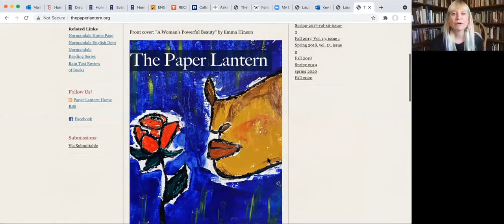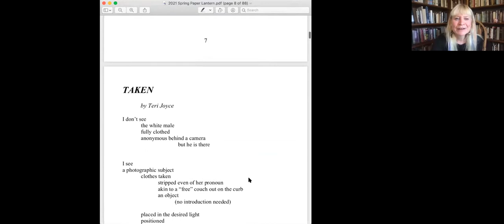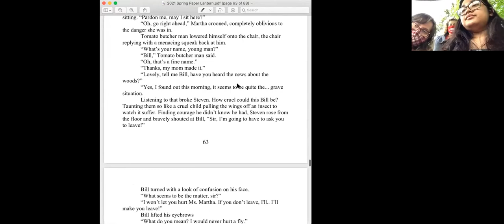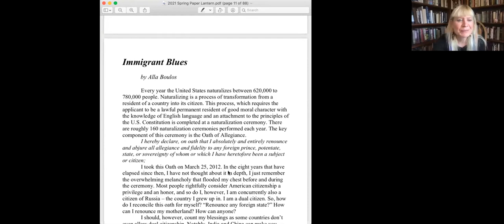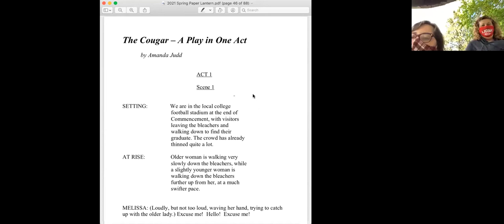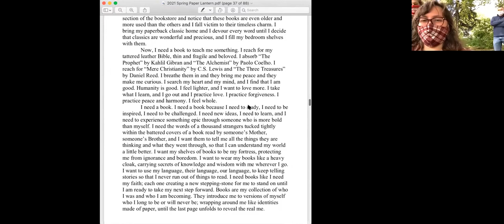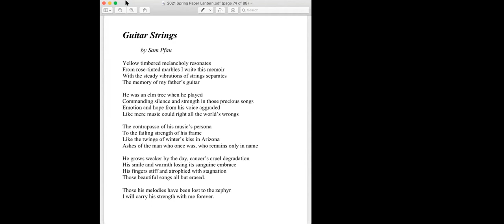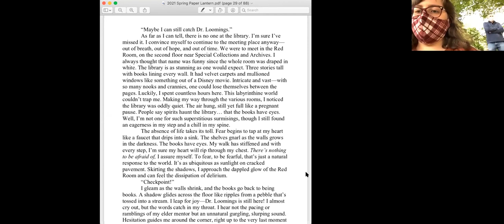2021 Paper Lantern Reading and Release Party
Watch the Spring 2021 Paper Lantern Reading and Release Party. The Paper Lantern is a literary magazine featuring writing and art by students at Normandale Community College. To read this issue (and others) visit the magazine's For more information about The Paper Lantern or other Normandale Community College creative writing opportunities, please contact Kris Bigalk, Director of Creative Writing, at